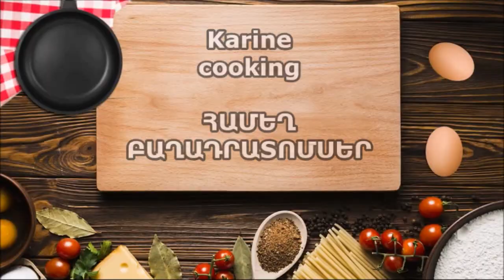Սերուցքային պանիր (Ֆիլադելֆիա)- ռոլլեր , կրեմներ պատրաստելու համար / Сливочный сыр (Филадельфия)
Բաղադրատոմս՝
թթվասեր - 400 գր (յուղոտ)
յոգուրտ - 300 գր (յուղոտ)
աղ - 1 թ․գ․
կիտրոնի հյութ - 2 թ․գ․
ստացվում է 420 գր․ պանիր
Рецепт :
сметана - 400 гр (жирный)
йогурт - 300 гр (жирный)
получается 420 гр ․ сыр